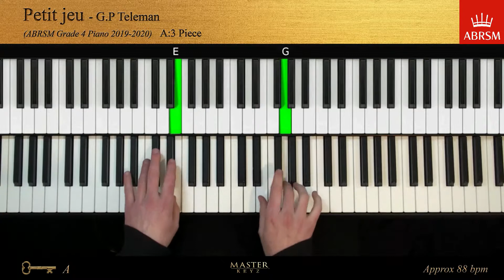ABRSM 2019-2020 Grade 4, A:3 piece. Petit jeu ~ Teleman. Piano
This video is part of our ABRSM exam piece series, featuring the current syllabus for the period 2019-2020.